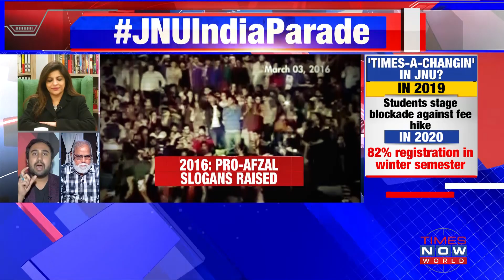Faceoff over JNU republic day parade, Will Tukde gang salute them? | News night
On News Night, the NCC cadets are all set to march inside the JNU campus on Republic Day. The opposition very quickly politicised the event. The left mocked the RSS by saying that the march should have been taken to the RSS headquarters and there are many who even said that this is a negative campaign.

Will the Tukde gang salute them at JNU's first Republic Day celebration?